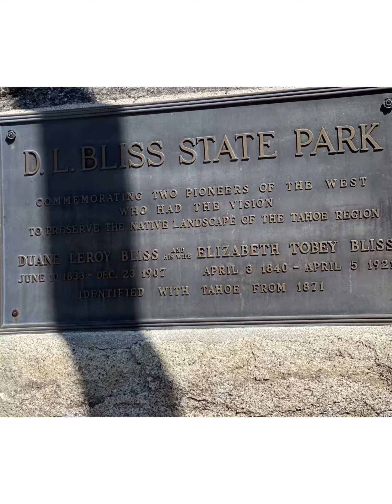D.L. Bliss - 4th of July Hike